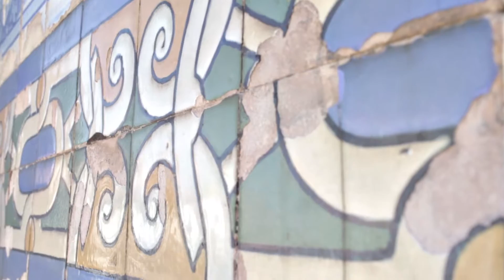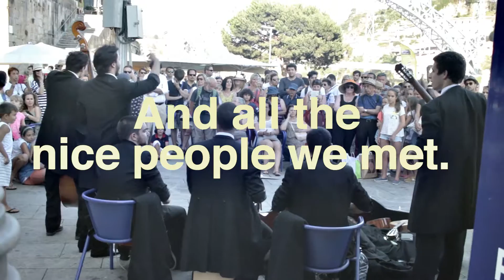Summer, 2016.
Portugal and the people there are fantastic. Song by: Hurley Mower - weak. Soundcloud